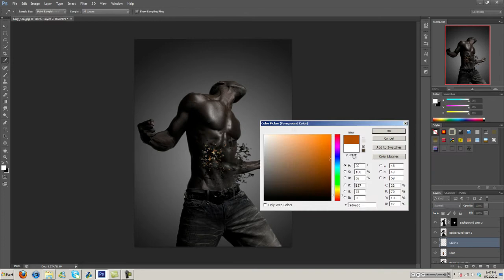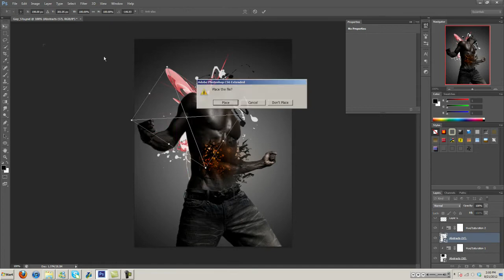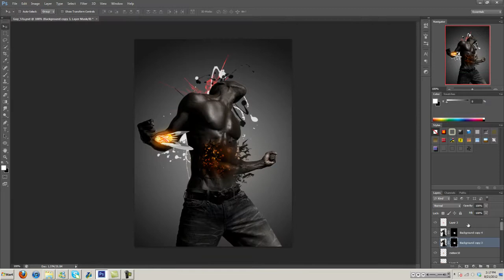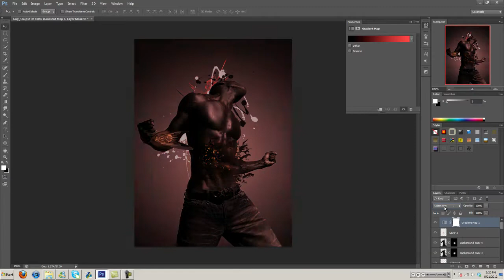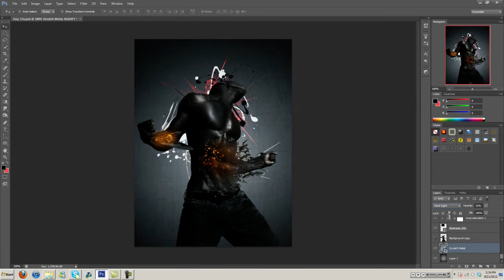Photoshop Manipulation | Speed Art | "Pain Inside"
This is a cool new speed art/time-lapse I did in Photoshop CS6. Hopefully you all will enjoy. I apologize for how dark the video is. For some reason when I render a video it ends up darker. So here is the final image instead